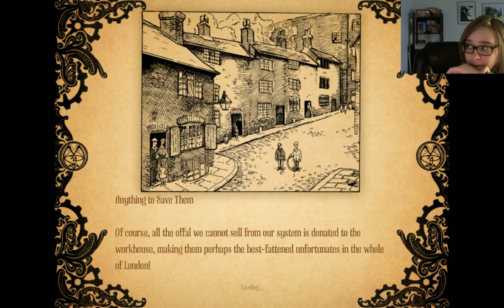Amnesia: A Machine for Pigs (cam) 20